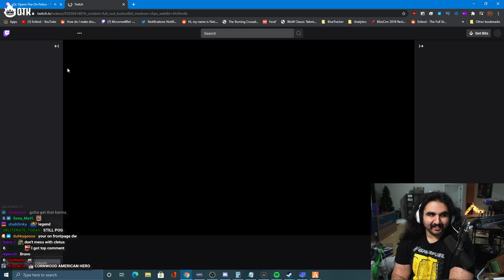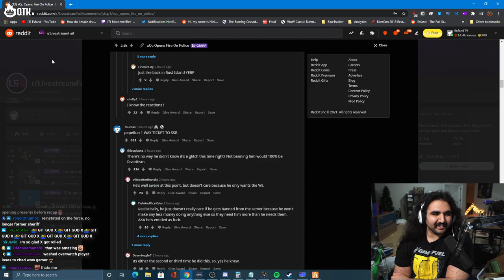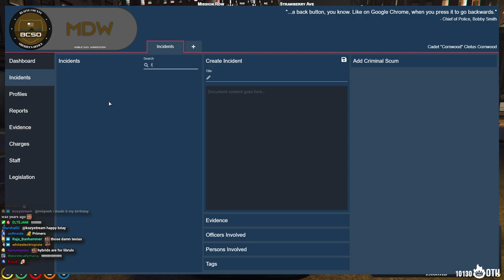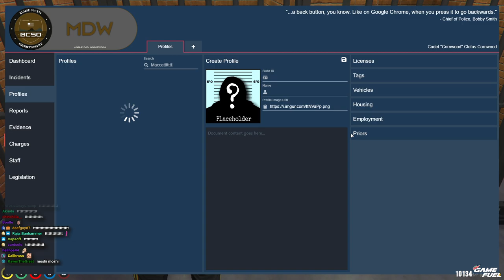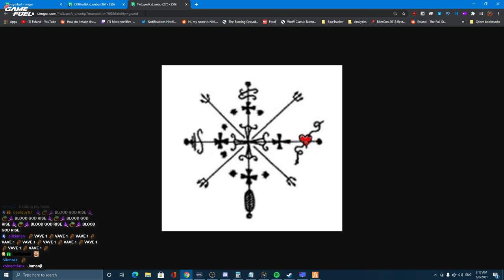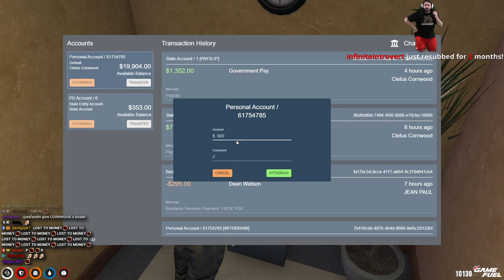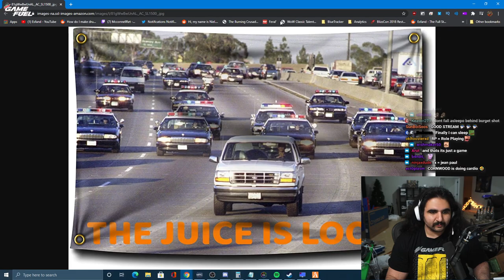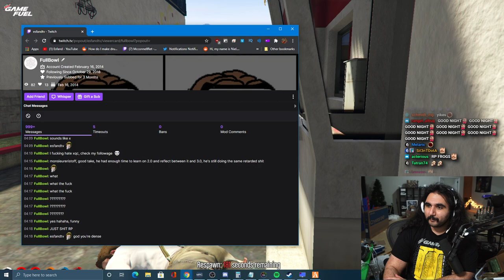03-05-21 Recap, SM64 and GTA RP! (3/3)